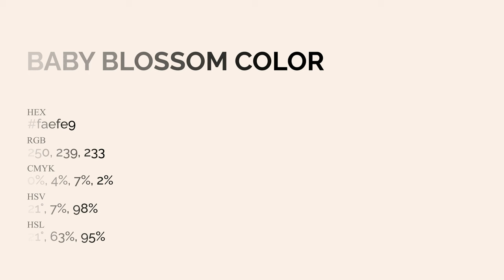Baby Blossom color faefe9 hex Cool Orange color faefe9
What color is Baby Blossom ? faefe9 hex, Cool Orange color faefe9

Hex faefe9 Color Code is also known as Baby Blossom color

Hex faefe9 Color code in RGB color code model is created after adding 98.04% red color, 93.73% green color and 91.37% blue color.
Hex faefe9 Color code in CMYK color (process color) code model is generated after subtraction of 0% cyan, 04% magenta, 07% yellow, 02% black.